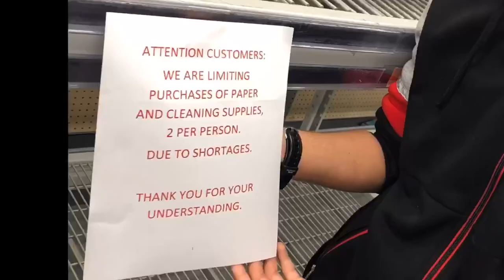Coronavirus!! Toilet Paper Heist at Walmart and Making Someone’s Grandpa Happy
The quest for toilet paper; a treasure hunt, a criminal on the loose, and a happy grandpa! The coronavirus has us going to desperate measures to get the tissue we need here at Walmart. Remember to always be kind to those in need!

We picked up Sean on the way to Walmart to see what was left on the shelves. This off the cuff video unfolded after finding a solitary package of toilet paper under the aisle. The craziness just escalated from there on.😂

COPS THEME (Bad Boys)
Song by Inner Circle
Songwriters: Ian Lewis
Bad Boys Reply lyrics © Sony/ATV Music Publishing LLC